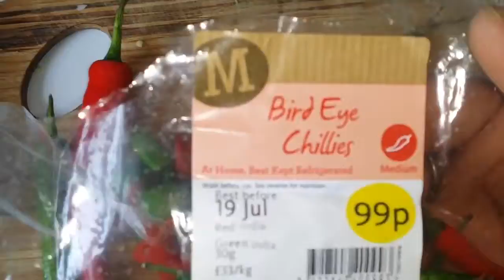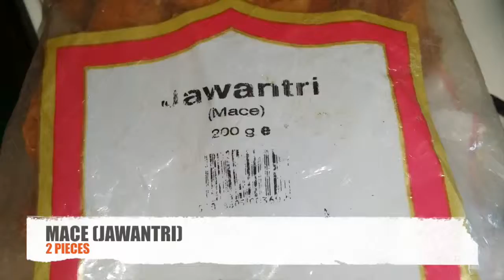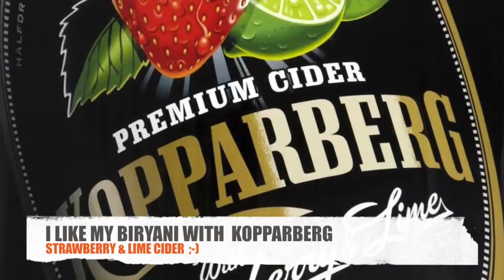chicken biryani recipe